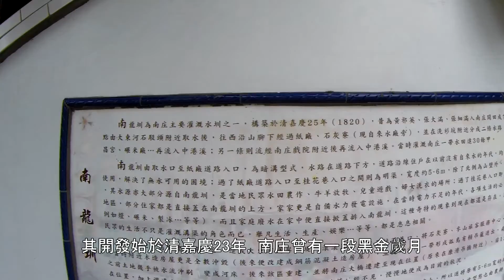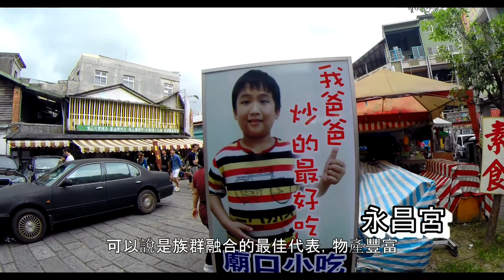苗栗南庄老街、葵花田 2015